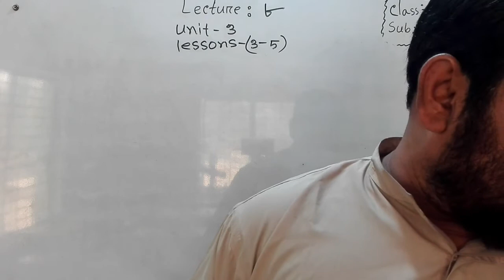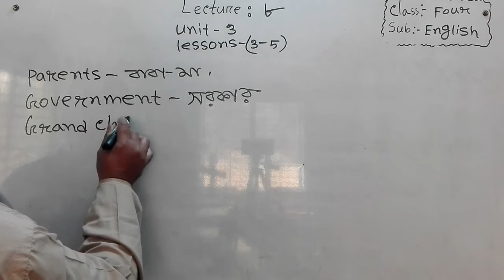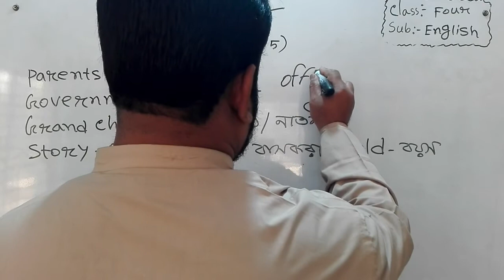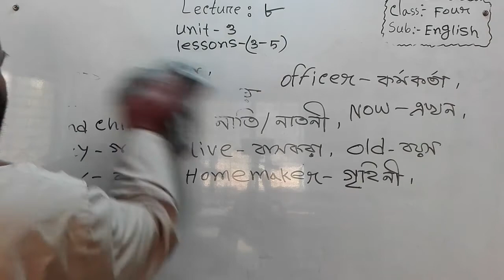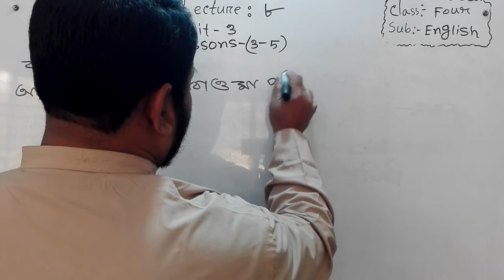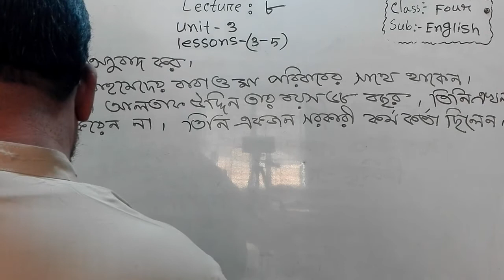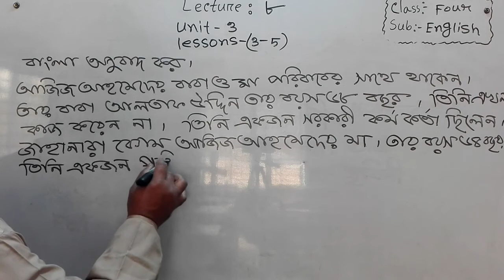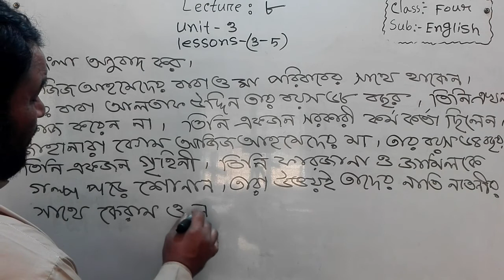Bogura City Ideal Madrasah। Online Class। Class-Four। Subject- English-8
তারিখ- ০৬/০৩/২০২১
ক্লাস: চতুর্থ
বিষয়: ইংরেজি-৮
বিষয় শিক্ষক- মো: হারুনুর রশিদ